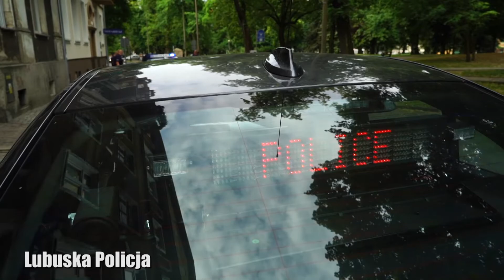Spowodował kolizję i uciekał skradzionym pojazdem ulicami Gorzowa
Do zdarzenia doszło w piątek, 15 czerwca, około godziny 8:00. Kierujący skradzionym dzień wcześniej Volkswagenem Passatem spowodował kolizję i uciekł z miejsca zdarzenia. Swoją szaleńczą jazdą po mieście powodował zagrożenie dla innych uczestników ruchu drogowego. Mężczyzna został zatrzymany na jednokierunkowej ul. Kosynierów Gdyńskich, ponieważ policjanci zamknęli mu drogę ucieczki.